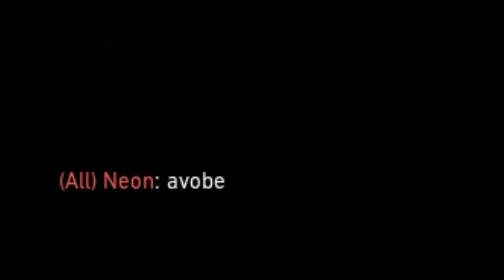Is RUN and GUN Still BROKEN After Almost 3 Yrs? I Kinda Use It Sometimes Tho :D | Valorant (FIL)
VALORANT Game HIGHLIGHTS ng PINOY PC Gamer na si PYRO

~LMAO